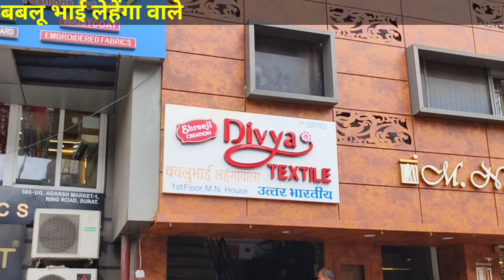खुल्ला चैलेंज देता हु पुरे हिंदुस्तान !! मे इससे सस्ता लेहेंगा कही नहीं मिलेगा 😱surat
ADDRESS 📍- Shop No. 1st Floor, M.N. House, Beside Shree Mahalaxmi Market, Ring Road, SURAT-395 002

OWNERS NUMBER

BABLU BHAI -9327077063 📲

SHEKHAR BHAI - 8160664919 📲